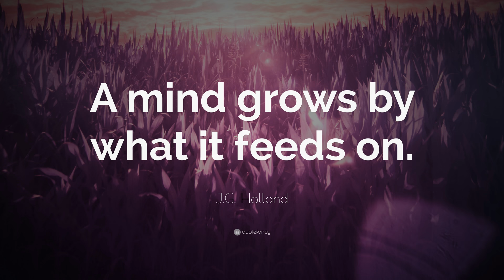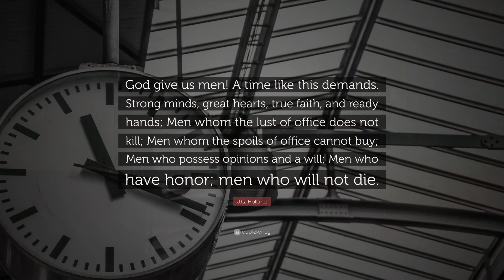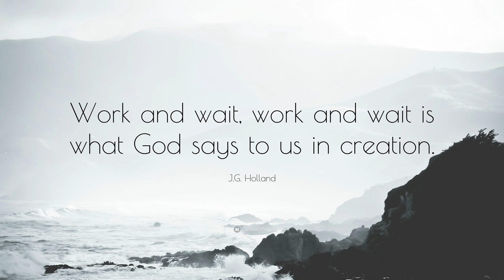TOP 20 J.G. Holland Quotes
“Calmness is the cradle of power.”
— J.G. Holland (00:00)

“Geology gives us a key to the patience of God.”
— J.G. Holland (00:07)

“The secret of man’s success resides in his insight into the moods of people, and his tact in dealing with them.”
— J.G. Holland (00:14)

“Heaven is not reached at a single bound. But we build the ladder by which we rise. From the lowly earth to the vaulted skies, And we mount to its summit round by round.”
— J.G. Holland (00:21)

“God gives every bird its food, but He does not throw it into its nest.”
— J.G. Holland (00:28)

“A mind grows by what it feeds on.”
— J.G. Holland (00:35)

“The temple of art is built of words. Painting and sculpture and music are but the blazon of its windows, borrowing all their significance from the light, and suggestive only of the temple’s uses.”
— J.G. Holland (00:42)

“Life always take on the character of its motive.”
— J.G. Holland (00:49)

“Patience, persistence, and power to do are only acquired by work.”
— J.G. Holland (00:56)

“God give us men. The time demands strong minds, great hearts, true faith and willing hands.”
— J.G. Holland (01:03)

“It is only rogues who feel the restraints of law.”
— J.G. Holland (01:10)

“The temple of art is built in words.”
— J.G. Holland (01:17)

“Every man who strikes blows for power, for influence, for institutions, for the right, must be just as good an anvil as he is a hammer.”
— J.G. Holland (01:24)

“God give us men! A time like this demands. Strong minds, great hearts, true faith, and ready hands; Men whom the lust of office does not kill; Men whom the spoils of office cannot buy; Men who possess opinions and a will; Men who have honor; men who will not die.”
— J.G. Holland (01:31)

“Character lives in a man, reputation outside of him.”
— J.G. Holland (01:38)

“Who never walks save where he sees men’s tracks makes no discoveries.”
— J.G. Holland (01:45)

“There is no great achievement that is not the result of patient working and waiting.”
— J.G. Holland (01:52)

“Work and wait, work and wait is what God says to us in creation.”
— J.G. Holland (01:59)

“That which grows fast, withers as rapidly. That which grows slow, endures.”
— J.G. Holland (02:06)

“Gossip is always a personal confession either of malice or imbecility.”
— J.G. Holland (02:13)